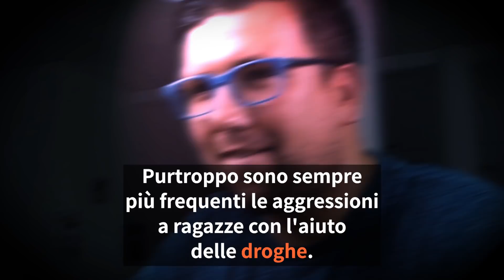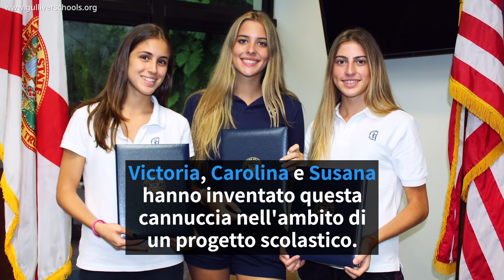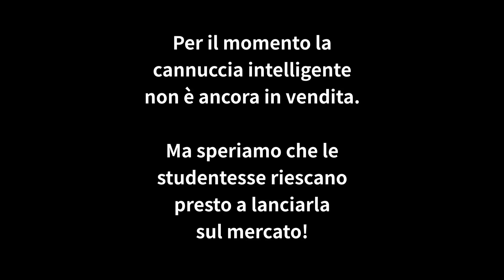Questa ragazza ha scoperto un'arma preziosa per la sua incolumità...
Negli ultimi anni, purtroppo, la droga dello stupro è sempre di più protagonista delle ultime notizie di cronaca, perché le gocce insapore e inodore hanno un effetto ben più potente delle normali gocce per dormire e fanno perdere i sensi alle donne che diventano così facile preda di malintenzionati che si mimetizzano nel caos dei locali immersi nelle canzoni da discoteca.

La frequenza delle aggressioni e delle molestie continua ad essere sempre drasticamente alta - e lascia le vittime con un'esperienza terribile che segna la vita. Con questo trucco, tuttavia, le donne possono finalmente scoprire se qualche droga dello stupro è stata aggiunta di nascosto nei loro drink e quindi fuggire prima che sia troppo tardi: un'arma per la difesa personale perfetta per la lotta alla violenza sulle donne.